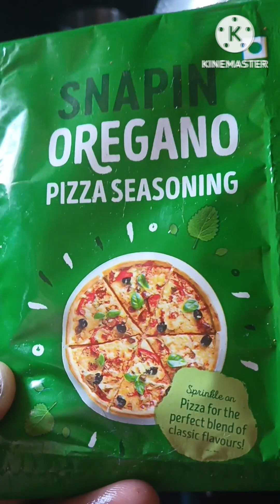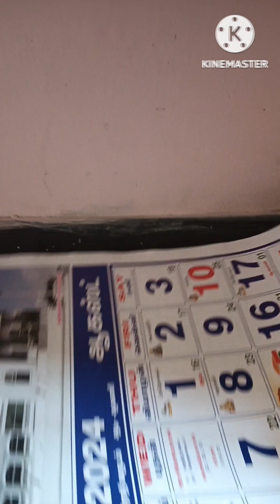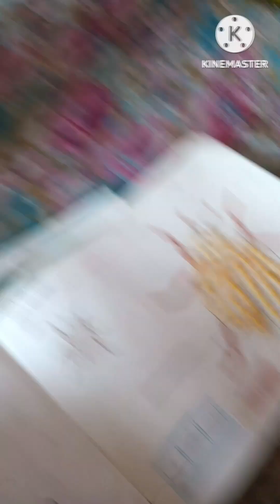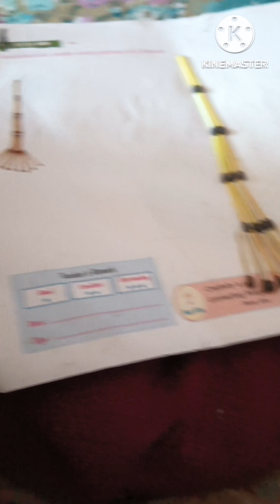work#pre preparation work#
day in my life#ramada#trendingvideo